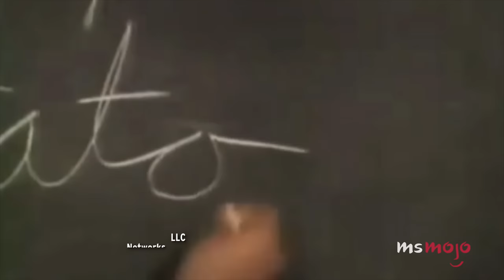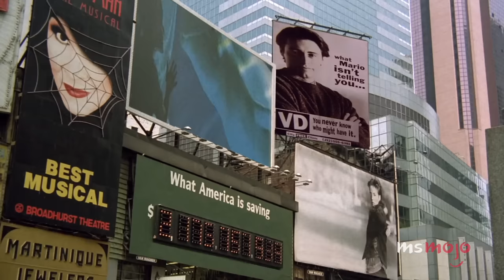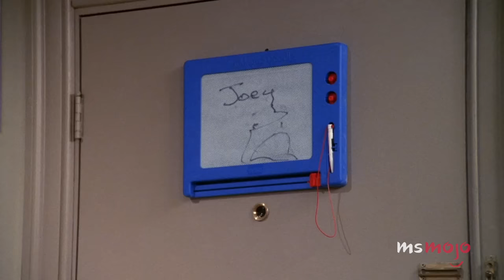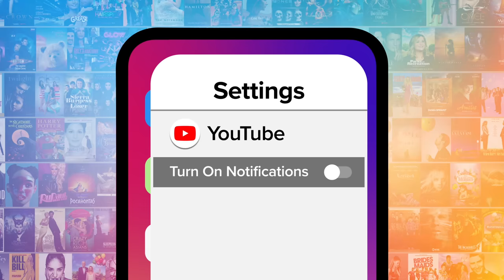Top 20 Small Details in Friends You Never Noticed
No matter now many times you rewatch, you likely misses these small details in "Friends." For this list, we’ll be looking at the best subtleties that we missed the first time we watched the show… and the second, third, and fourth time! Our countdown includes Gunther speaks, 5639, the hidden menu, and more! Which details did YOU just notice?